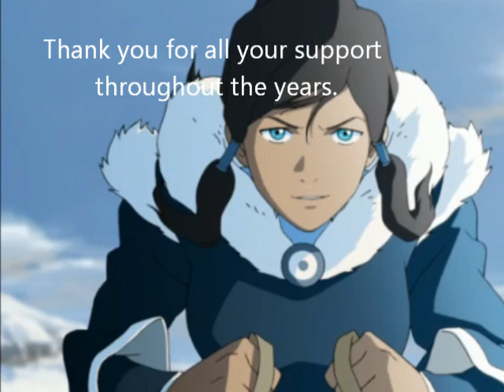Goodbye...........3/28/12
Video explains it all.